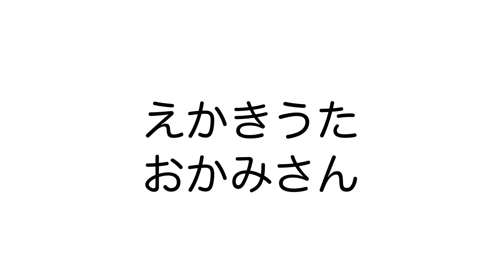えかきうた おかみさん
あっというまに描けちゃう、愉快なおかみさんの絵描き歌。
大人からおこさんまで、楽しんでみてくださいね。

A funny illustrator's song that can be drawn in no time.
Enjoy it from adults to Okamisan(Cute housewife)